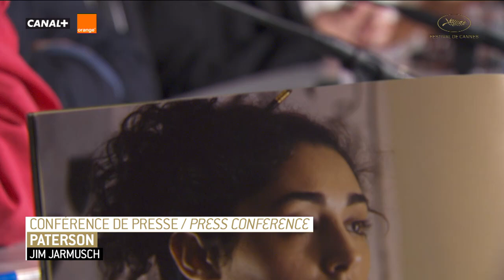PATERSON - Press Conference - EV - Cannes 2016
Press Conference PATERSON : Jim Jarmusch, Golshifteh Farahani, Adam Driver, Josh Astrachan Carter Logan